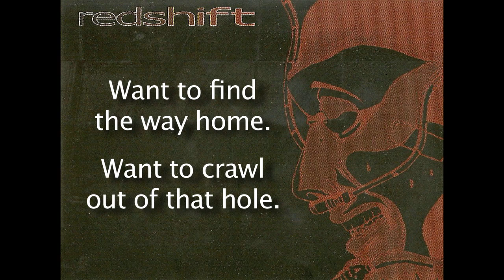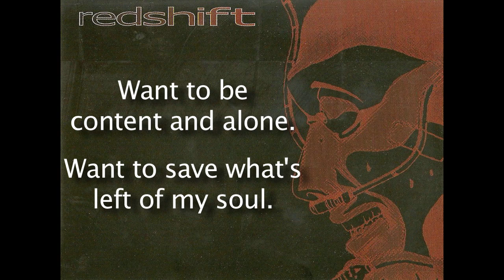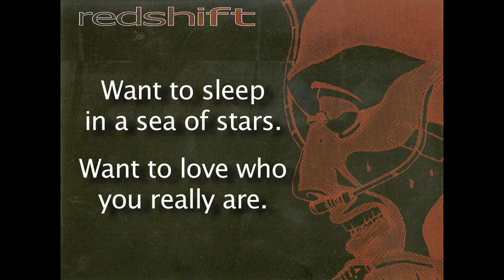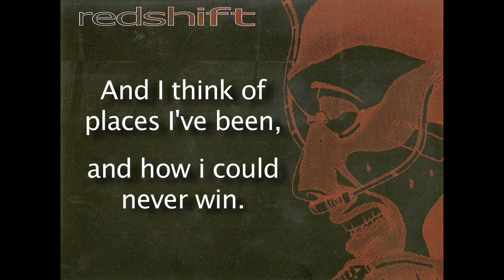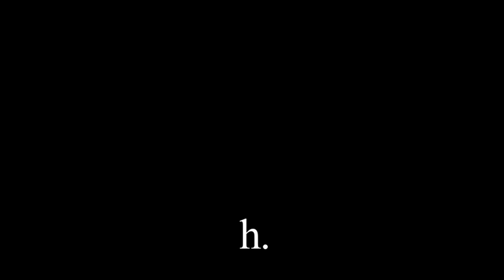Redshift--Think Again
Lyric video for the song THINK AGAIN by the Dallas based band Redshift.